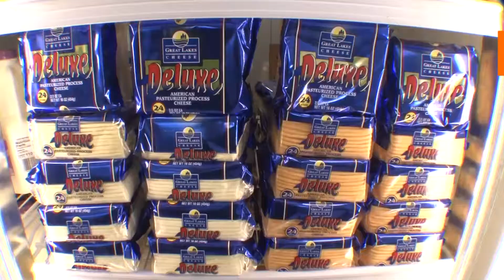Florida Baby Foods Corona Virus Mensaje Comercial Español